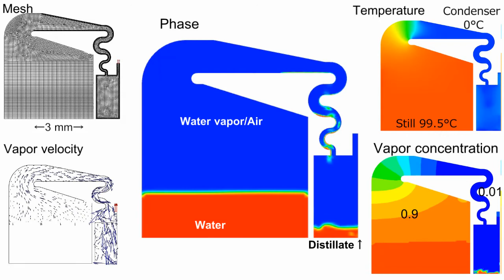CFD Simple Distillation of Water -Simultaneous Heat and Mass Transfer Model-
Images are used in courtesy of Ansys Inc.
CFD model of a simple distillation process for single component (water) by the simultaneous heat and mass transfer model (etp3_58)
Heat transfer model: hughmark
Mass transfer model: species-mass-transfer, Mass Transfer Coefficient: hughmark
Raoult's Law: Saturation Pressure (piecewise-linear)(water vapor pressure data [Pa])
Ansys Fluent 2021 R2(2d, dp, pbns, eulerian, spe, lam, transient)
Images used courtesy of ANSYS, Inc.